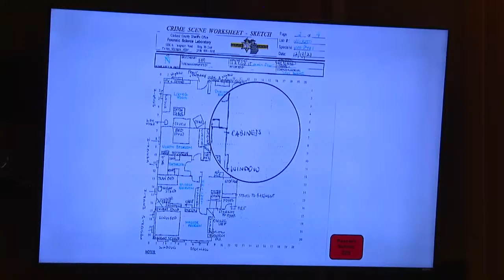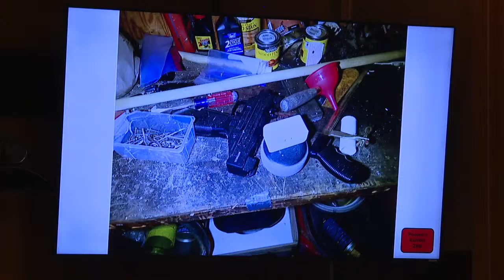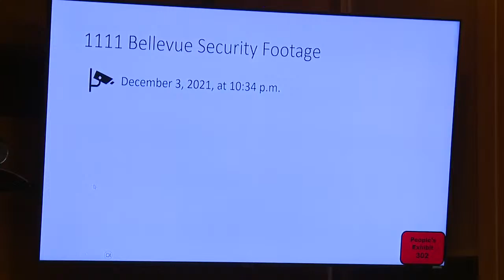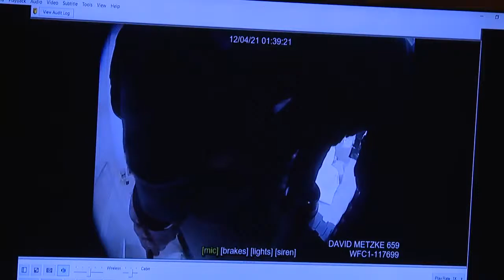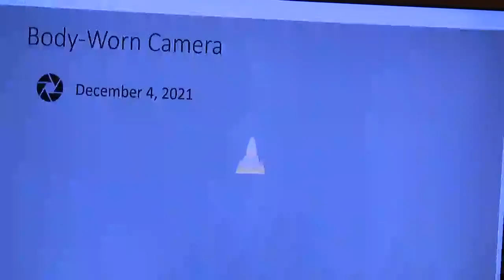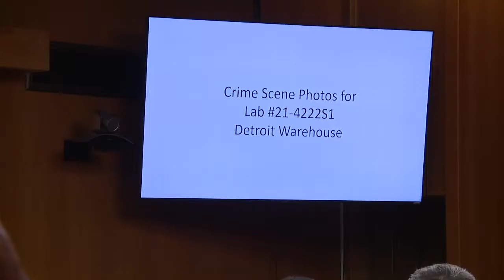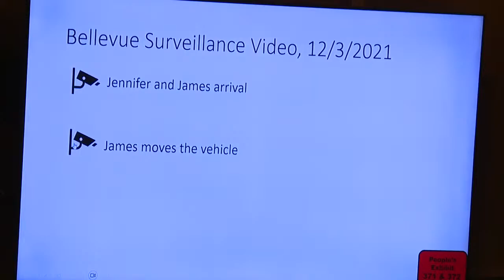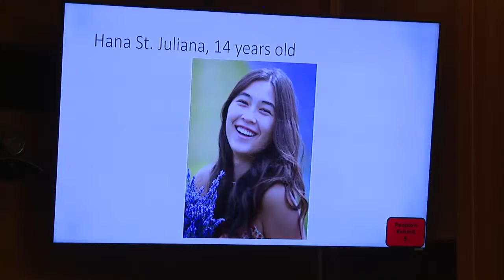James Crumbley trial continues: Day 4 of testimony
The trial for James Crumbley continues in Oakland County for the fourth day. It kicked off last Thursday.

Yesterday, we heard from two school officials and an ATF agent.

James, the father of the Oxford High School shooter, is charged with four counts of involuntary manslaughter. James' wife, Jennifer, was convicted last month of the same charges.